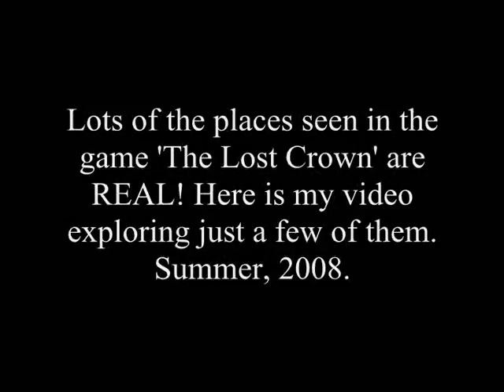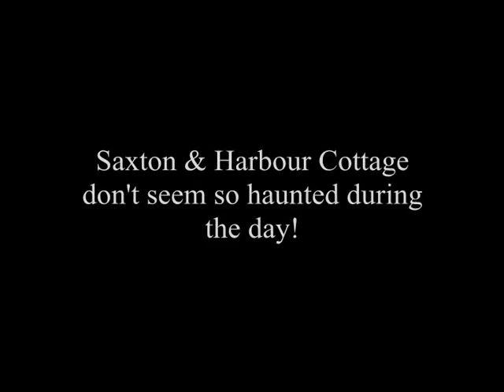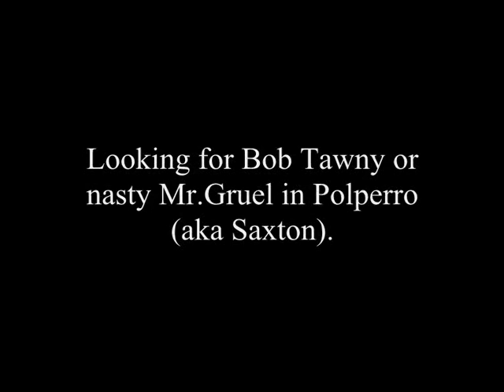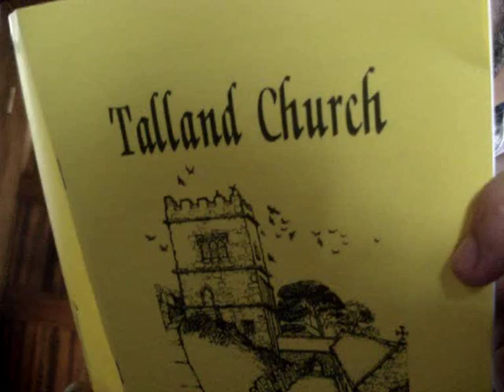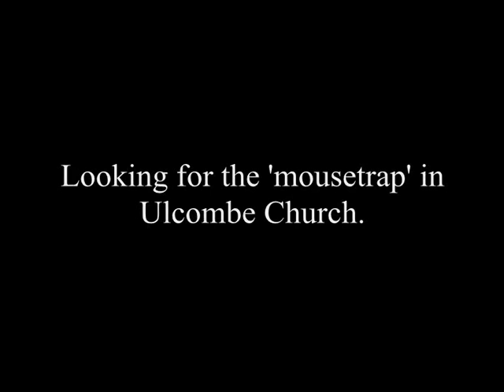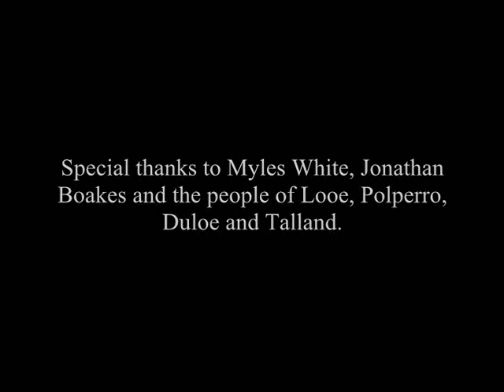The Lost Crown, Exploring the world of Saxton.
My video looking at the 'real' locations seen in The Lost Crown, a ghosthnting adventure. Saxton is really Polperro, in Cornwall. The video shows images of both locations, so you can see the difference. Thanks to Tawny Owl for hosting this video.